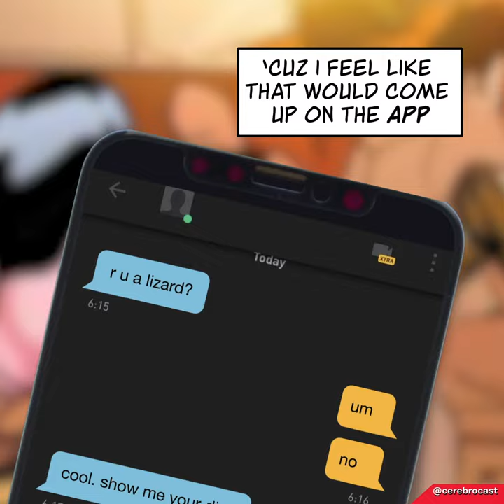Lady Mastermind Trolls Anole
In which there's this little gay lizard X-Man called Anole...
Story from Amazing X-Men 13